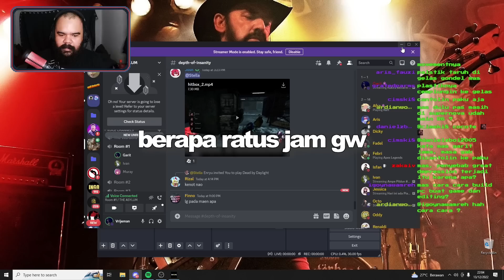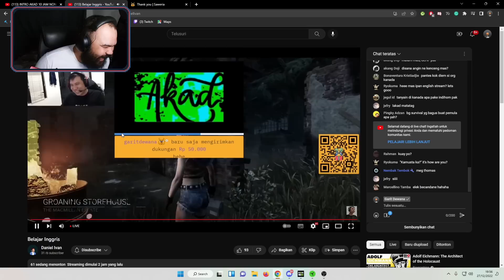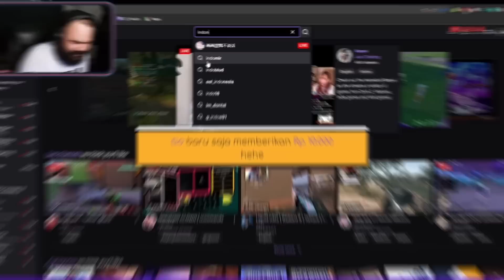Modern Wawuk 2